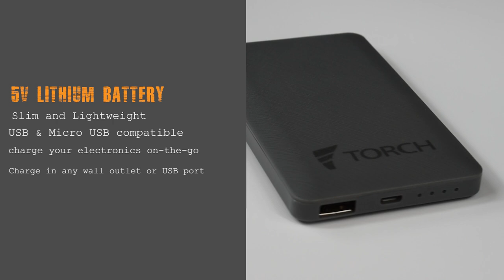Torch Coat Heater Promotional Video- Second Generation Torch 2.0 Universal Coat Heater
Features Include:
✔️ Ultra Slim Power Bank with Mobile Charging Capabilities
✔️ 3 Heat Settings with 3 Heat Pads
✔️ Up to 4 hours of Heat
✔️ Easily Attaches to Your Jacket Lining
✔️ Easily Removes from Jacket and Transfers to Other Jackets (Heat ALL of Your Jackets!)
✔️ Second Gen Technology

The Torch 2.0 Coat Heater is the second generation, portable, battery-operated heater designed to fit in the jacket of your choosing.  Heat is activated with the touch of a button and 3 heat settings give you the control to take your comfort to the next level.  Torch installs in your jacket in seconds and can be transferred from coat to coat, giving you the best bang for your buck and unlimited possibilities.

The Torch Coat Heater is a product made by Friction Gear LLC, an Anseris Company, based in Denver, Colorado USA.